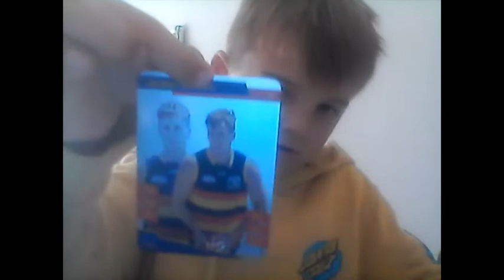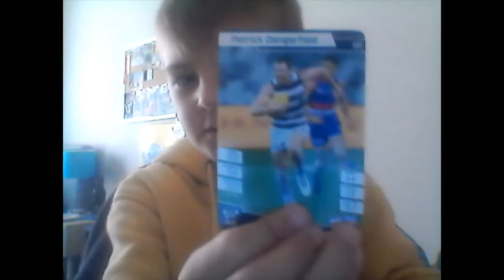2022 team coach afl pack